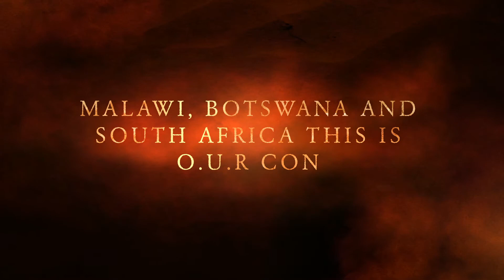O U R CON